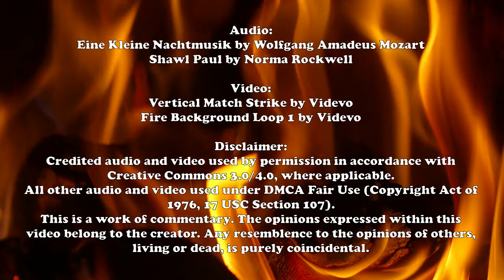Im-Peach-Mint 3: a Roasted Opinion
They did it. They actually did it...but what did they actually do?